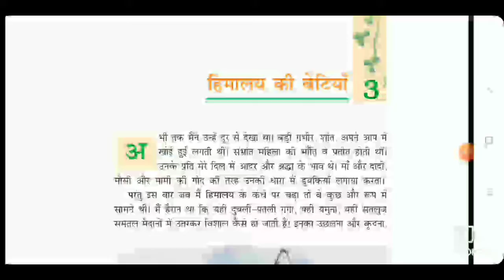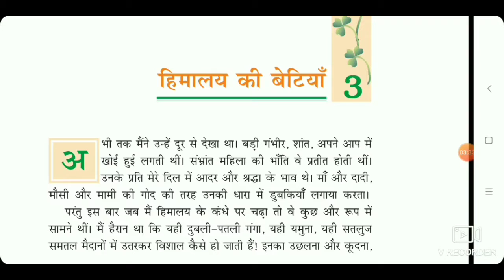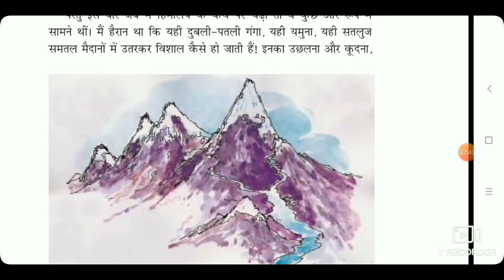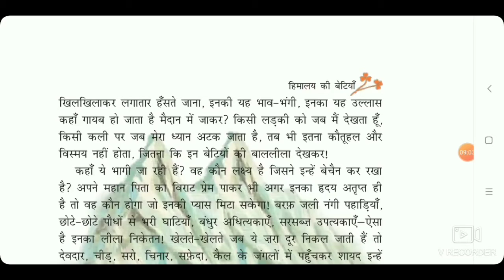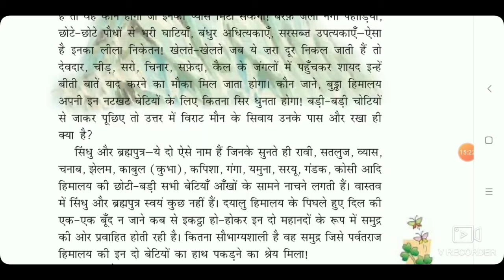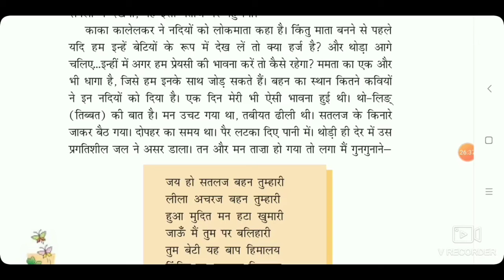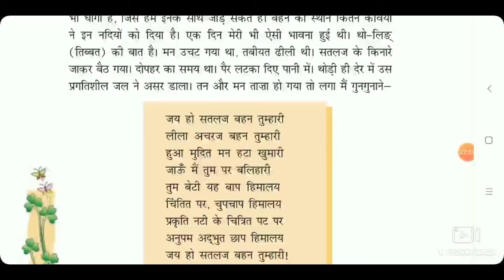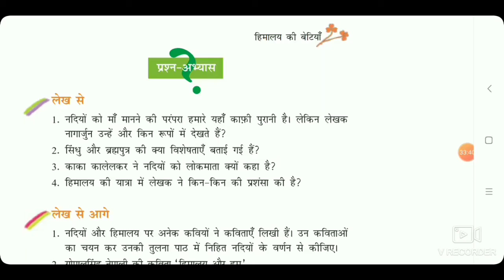हिमालय की बेटियां || प्रश्नोत्तर और सारांश ||Class-7 || Chapter-3 || By- Tripathi Sir || VBSS